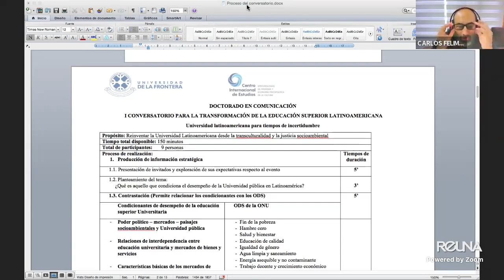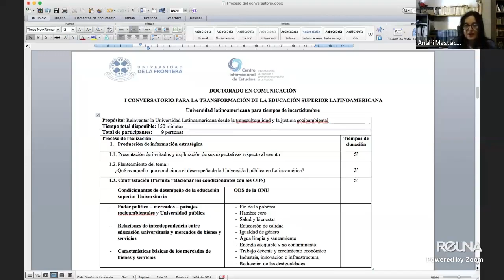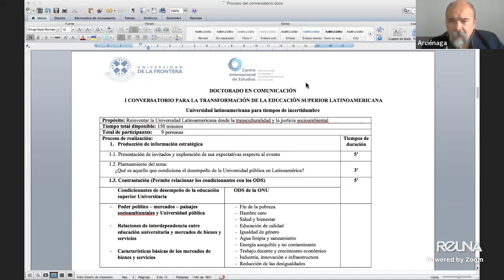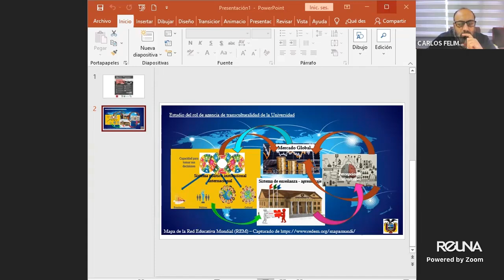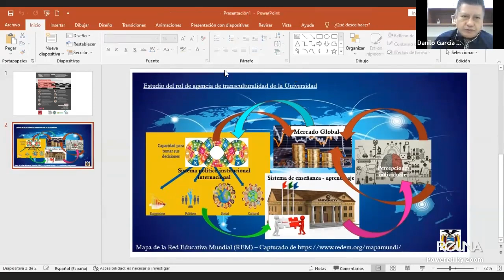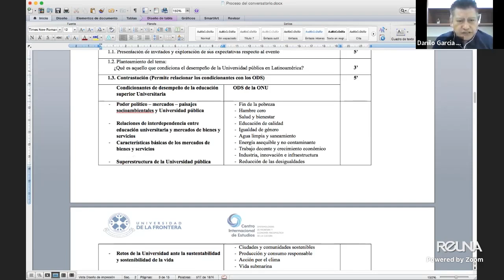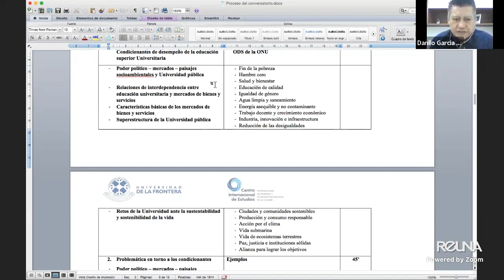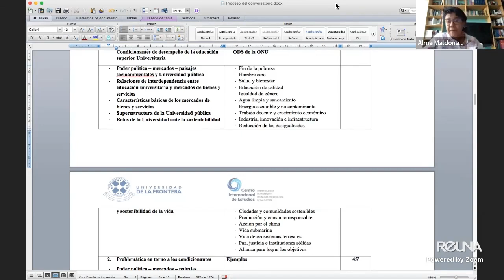Conversatorio para la transformación de la educación superior latinoamericana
Como parte de nuestra alianza de difusión con el Doctorado en Comunicación conjunto entre la UFRO y la UACh, les compartimos las sesiones de sus actividades.